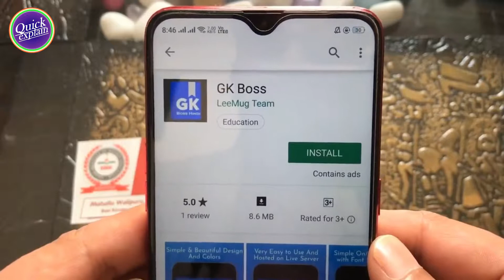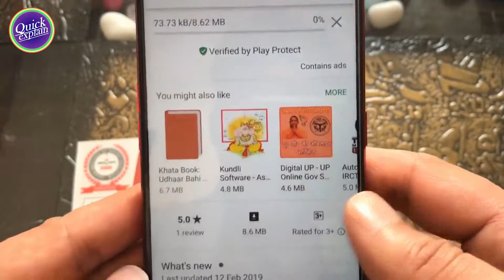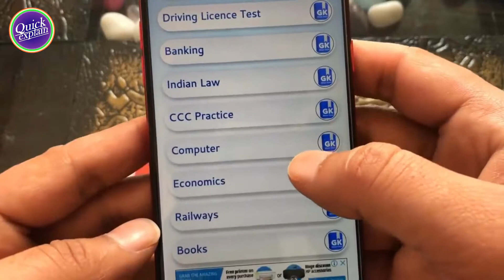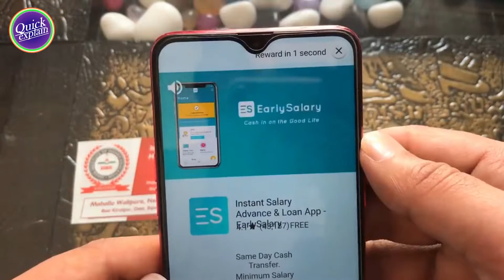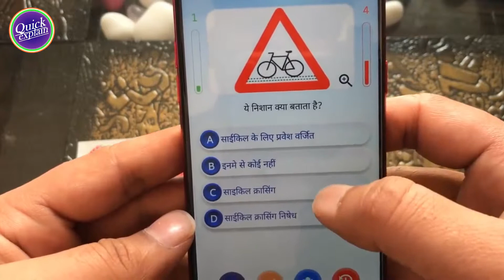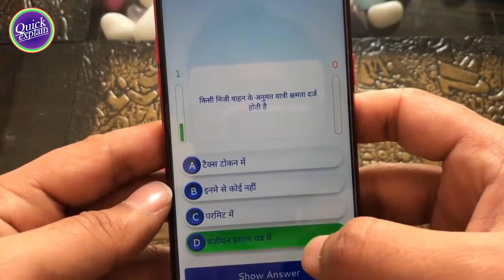Comptition, ccc etc तैयारी के लिये 2019 का सबसे बढ़िया Application in hindi & english | Quick explain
Hi, Guys
Friends agar aap ccc, comptition, banking, computer, driving licence ya phir General knowledge ki taiyari kar rahe hai to ye gk boss application 2019 ka bahot hi achha application hai.

Freinds, Channel ko subscribe jaroor karieye aour bell icon ko bhi press kariyega, chuki jab aap hamare channal se judte hain to apko naye topic par intersting videos, education related vides, openian videos ko dekh payenge.

wipkipedia -

Thanks
Anoop kumar